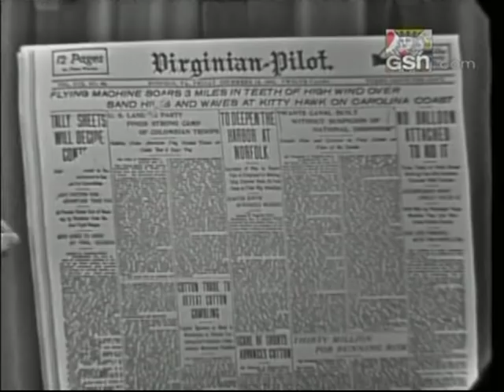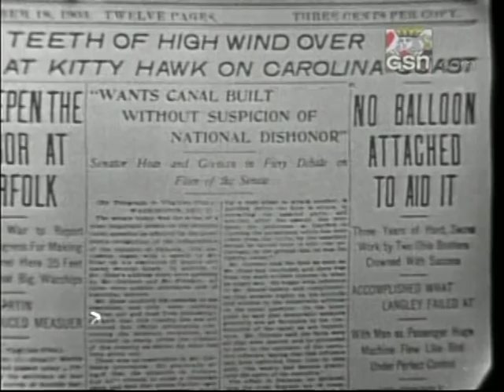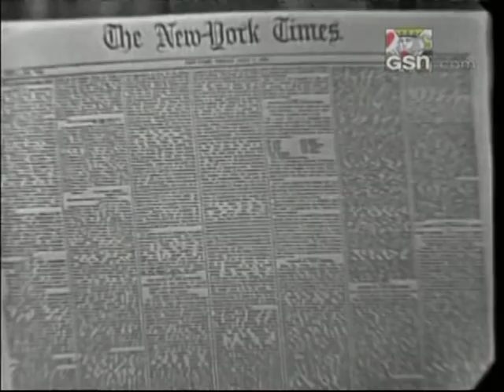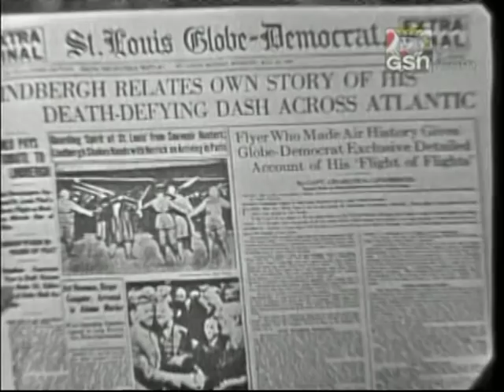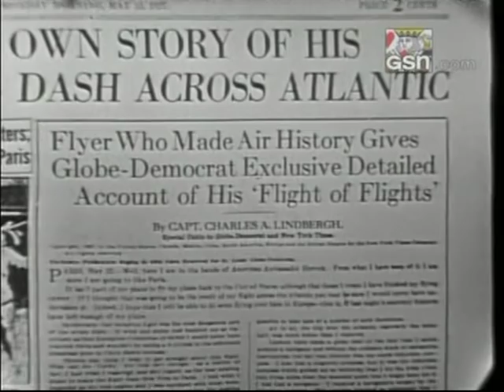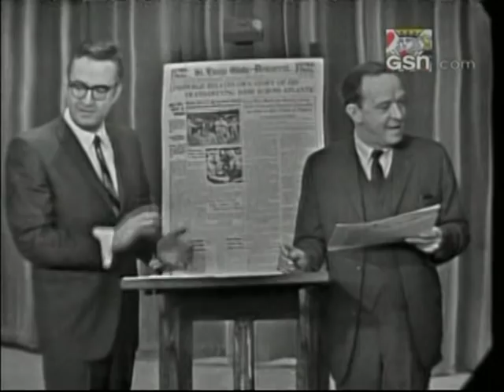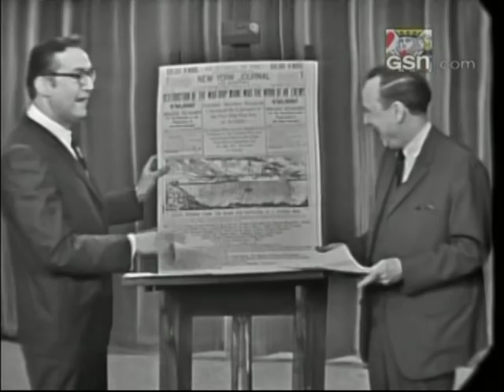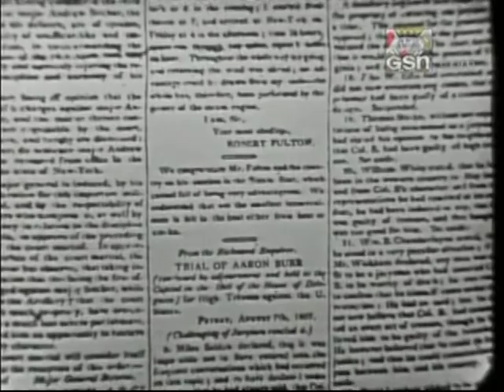I'VE GOT A SECRET: Featuring John Charles Daly! PANEL: Phyllis Diller (Feb 21, 1966)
John Daly appears in a segment of this "I've Got a Secret" episode.

HOST: Steve Allen
PANEL: Betsy Palmer, Arthur Godfrey, Bess Myerson, Phyllis Diller

ROUND 1: Mrs. Petrowsky and her five daughters, the oldest daughter both the designer and sewer of the dresses they all wear.

ROUND 2: Reverend Eric Armstrong, former boxing champion

ROUND 3: John Daly, quoting historical events from old newspaper's headlines.

Thanks, to SuperWinterborn for helping me with this description!